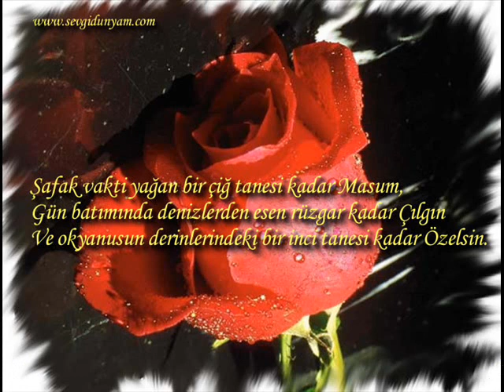teckno rock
izmirliii djjj